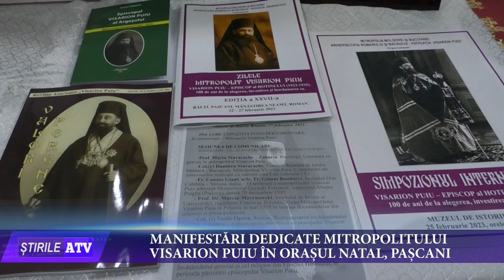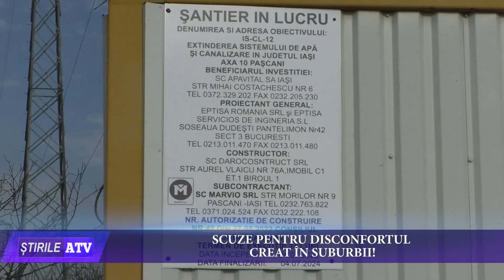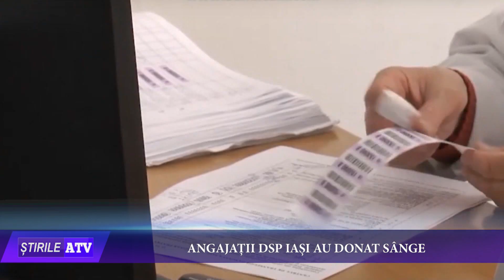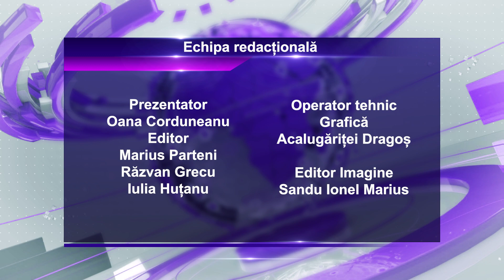Știrile Actualitatea Tv 24 Februarie 2023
MANIFESTĂRI DEDICATE MITROPOLITULUI VISARION PUIU ÎN ORAȘUL NATAL, PAȘCANI / BĂRBAT CĂUTAT DE POLIȚIE EXTRĂDAT DIN REPUBLICA MOLDOVA / SCUZE PENTRU DISCONFORTUL CREAT ÎN SUBURBII! / ANGAJAȚII DSP IAȘI AU DONAT SÂNGE / SĂPTĂMÂNA PROTECȚIEI CIVILE / UN AN DE LA ÎNCEPEREA RĂZBOIULUI ÎN UCRAINA / DRAGOBETE, SĂRBĂTOAREA IUBIRII LA ROMÂNI